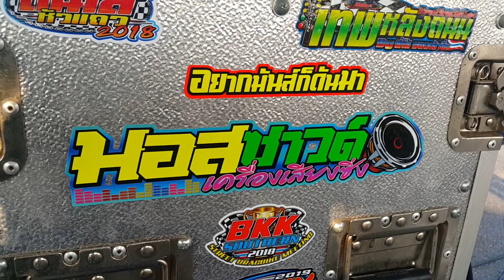A170362 งาน ประกวด MAX show 2019 by Flat Yala(20)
กด subscribe ติดตาม ถูกใจ Channel RL เพจ facebook YouTube ช่วยแชร์ด้วย บอกต่อเล่าต่อ เขียน comment มาคุยกันบ้าง